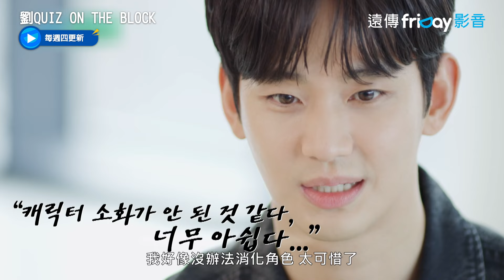爆紅時面臨到撞牆期 金秀賢自爆曾迷失自我_《劉QUIZ ON THE BLOCK》第235集_friDay影音韓綜線上看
每周四更新